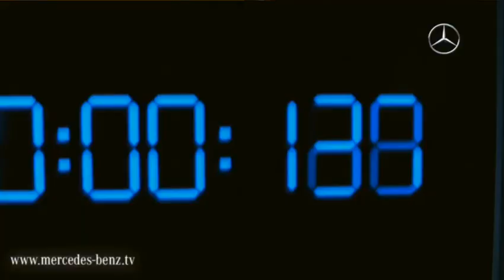Mercedes-Benz TV: Happy birthday, airbag!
An air padded cushion protecting against an impact. The airbag celebrates its 30th birthday. In 1980 Mercedes-Benz revolutionized occupant safety.